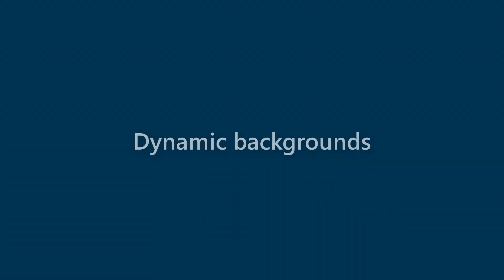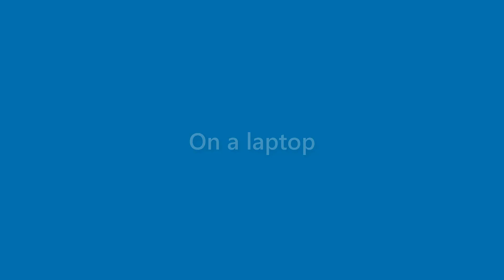Wallace Harrington - appearance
Name Look - Wallace Harrington - appearance. In this video we present "Wallace Harrington" name look and feel in various scenarios.
This video will cover:
How does "Wallace Harrington" look as a personal letterhead?
How does "Wallace Harrington" look on a business card?
How does "Wallace Harrington" look on a computer/laptop screen?
How does "Wallace Harrington" look with different background colors?
How does "Wallace Harrington" look with various fonts?